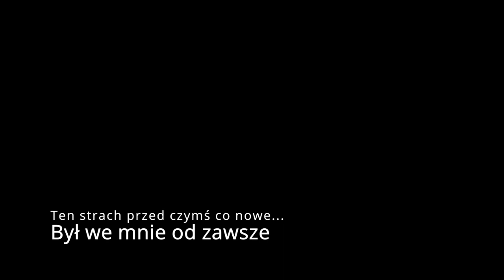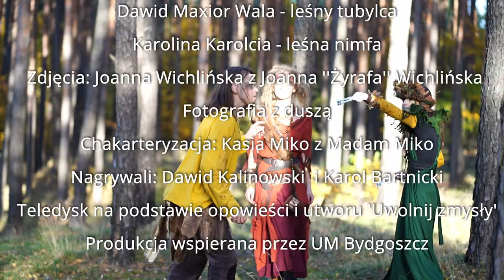Opowiadanie dla dzieci i dorosłych - Uwolnij zmysły, 432Hz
Materiał przygotowany przez 'Day of Maxior'
Więcej materiałów na

Opowieść, bajka dla dzieci i dorosłych Uwolnij zmysły 432Hz.
Zapraszam Was na pierwszą opowieść naszego autorstwa!
Skąd pochodzą? Z czym się muszą zmierzyć? Co to ma wspólnego z nami?
Usłyszysz już w dzisiejszej wieczorynce :)
a po kilku odcinkach przyjdzie pora na opowieść Barda Dawida M. Wala
wraz z Day of Maxior w utworze 'Uwolnij zmysły' w Twojej tawernie!
Może to nie Wiedźmin, ale nie będziecie rozczarowani.

Udział wzięli:
Julia Maria Gloger - kobieta lasu
Dawid Maksymilian Wala - leśny tubylca
Karolina Zofia Lewandowska - leśna nimfa

Nagrywali: Dawid Kalinowski, Karol Bartnicki